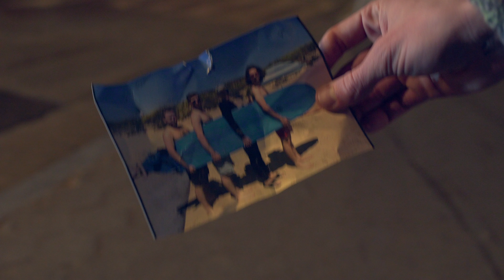Floam - Hopes and Dreams (Official Video)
Directed, shot, edited by Nicholas Motyka
Driver: Max Mooney
IDEAL GLASS Productions

Thanks so much for such a wonderful year! Consider this song a thank you note from us to you. Thanks for listening and being in touch. This was a year of important growth for us, and we've accomplished things this year that seemed like pipe dreams only months ago.

LYRICS

All these hopes and dreams
Hidden deep inside our hearts
I said it loud, I said it out loud

Stored away deep in our hearts
I said it loud, I said it out loud, I'm sayin it out loud

Time to send them flying out
I said it out loud, I said it out loud, I'm saying it out loud

And now that you heard me
Now that we've come this far
Will we see them emerging, will we see them resurging
Will we show just who we are

Let's say them out loud, let's say them out loud
credits

Written, recorded, produced by Floam at MonkMusic Studios
Album art by Kat Flannery